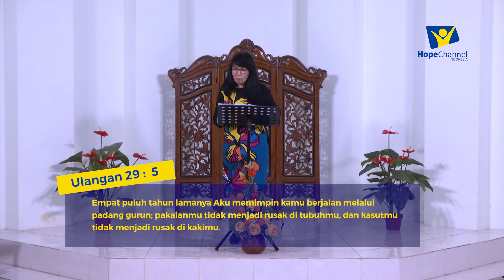Layar Terkembang Episode 15 | Sungguh - Sungguh